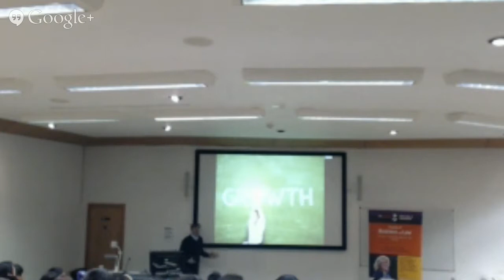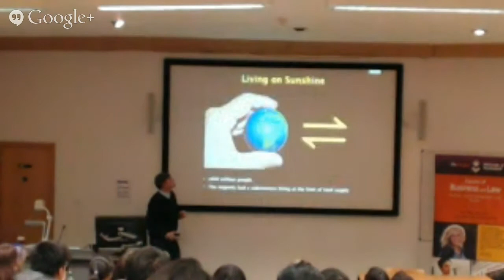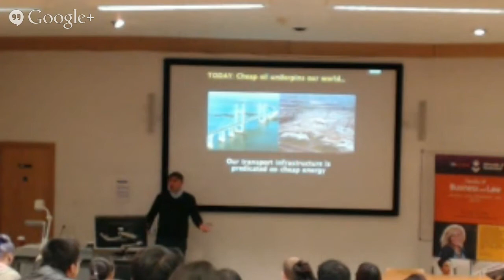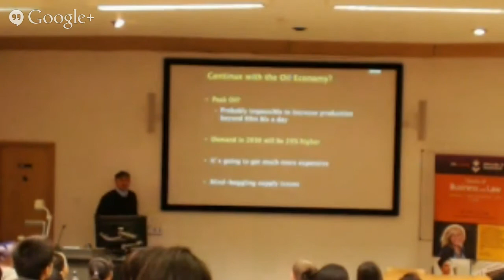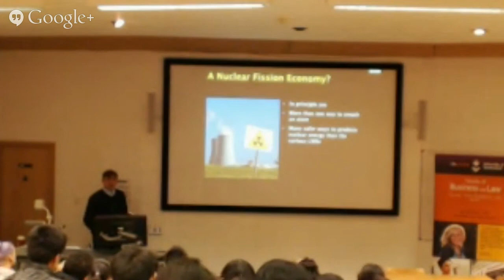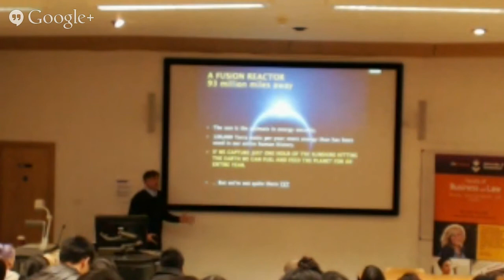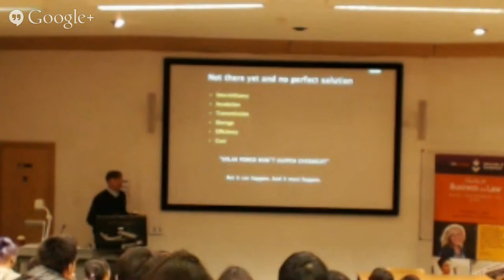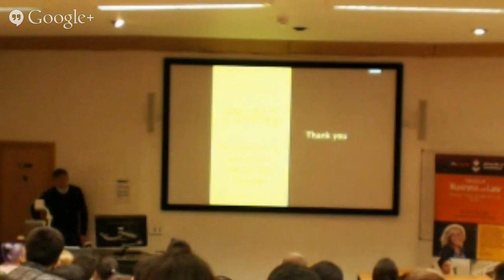FBL Guest Speaker Mr Steve McKevitt